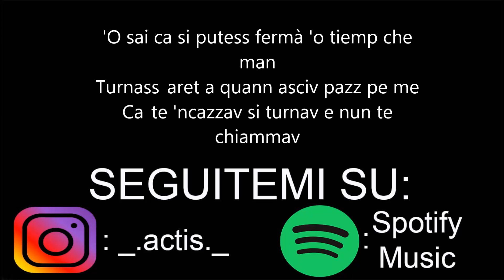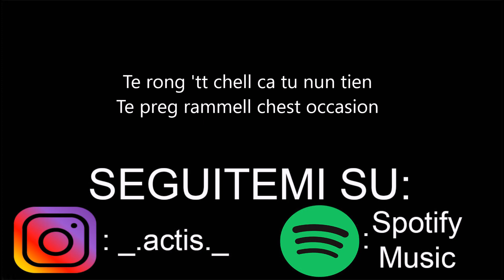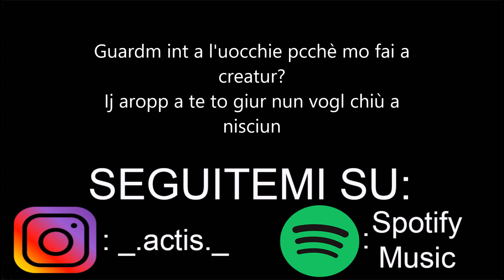Rocco Hunt - Nisciun - Testo (Feat.Geolier)